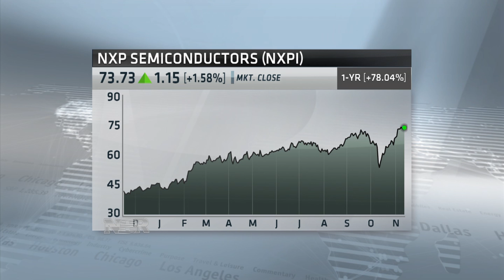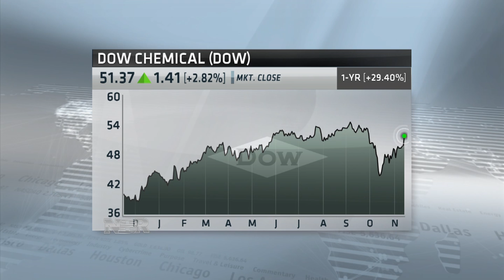Nightly Business Report: Market Monitor: Derek Bruton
Our Market Monitor guest says it’s never too early to be thinking about stocks that will do well in a rising interest rate environment.